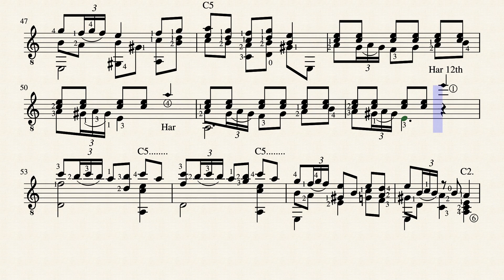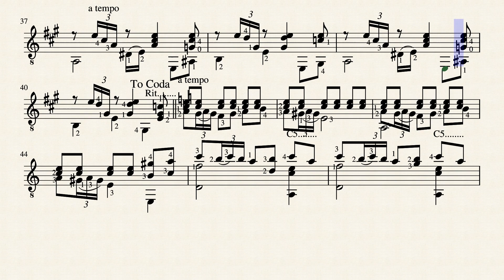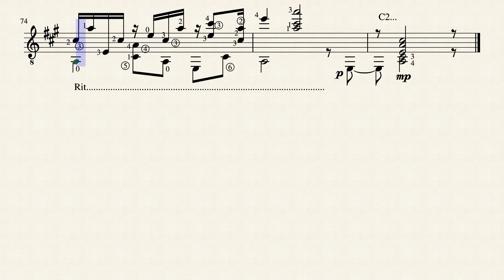Cadiz by By: Isaac Albeniz (1860-1909)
Cadiz by Isaac Albeniz, is yet again another wonderful and jolly score originally for the piano has a Spanish influence to offer enjoyment to any taste. It has given me great fun to create an arrangement for the guitar which may rival others who have taken on the challenge. As ever my score for this is available on free-scores.com and classicalguitardelcamp.com so why not give it a go and put it on youtube.